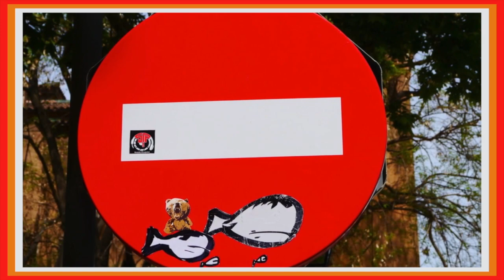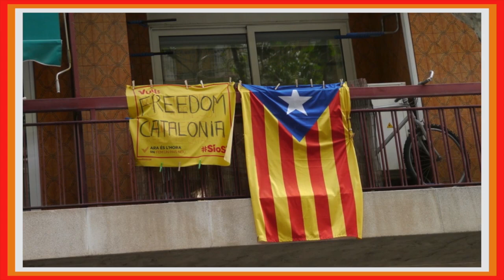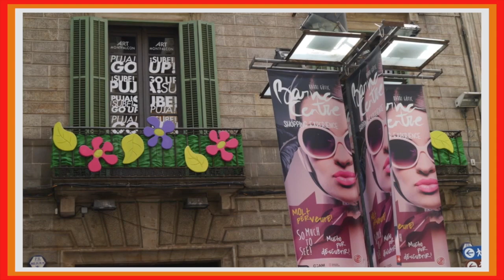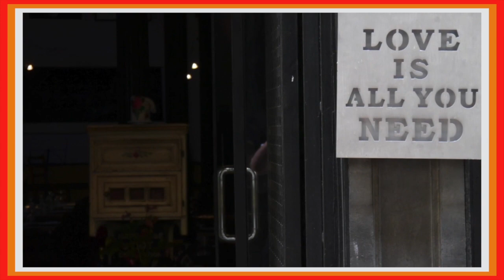Photographs of Barcelona - Video Production Liverpool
Here is a slideshow of photographs taken on a city break in Barcelona. It was a great four day trip lots to see, lots to do and lots of atmosphere. And lots of scope for photography - architecture, people, activity and like it or hate it - graffiti. The city seems to have surrendered completely to graffiti artists. Most of the time what they have done is ugly and destructive and offensive. They have blighted parts of the city, damaged property, covered up beautiful woodwork - with such a negative impact. On the plus side occasionally their work does move into the area of art - striking, interesting and beautiful at times - but not that often. Enjoy the slideshow which features the Sagrada Familia (Gowdi's huge unfinished building site - just kidding - it is amazing), the Palau de la Musica Catalana, Guell Park, the waterfront and and loads of shots taken just wandering round the city. Food is cheap, coffee is cheap, transport is cheap and beer is reasonable - fluctuations in the Euro are certainly in our favour at the moment.